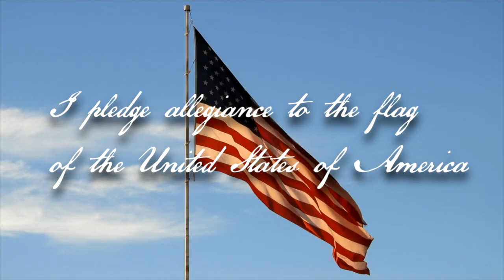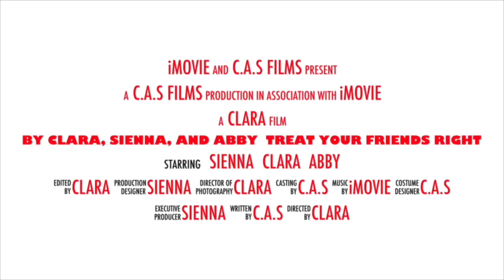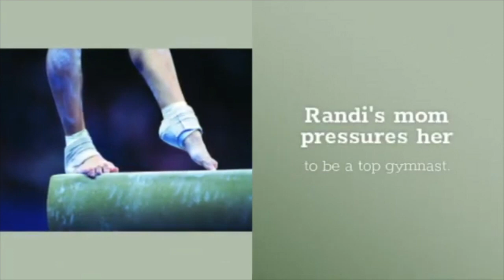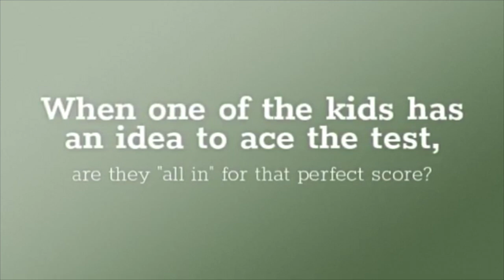INN 4 13 2021 HD 720p